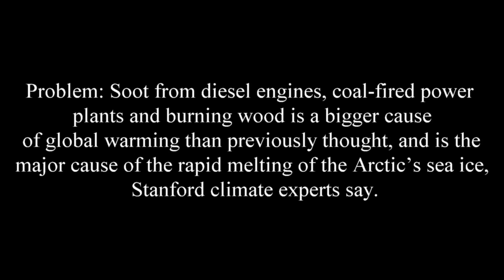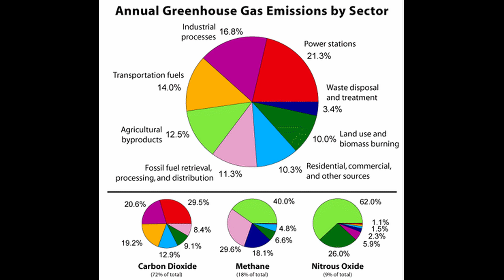Melting Ice Caps Russell 2016